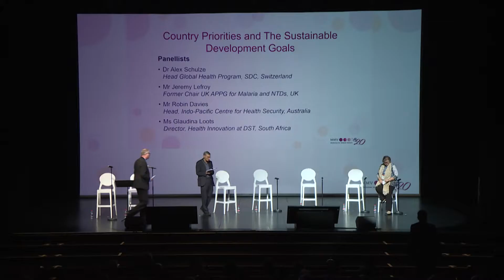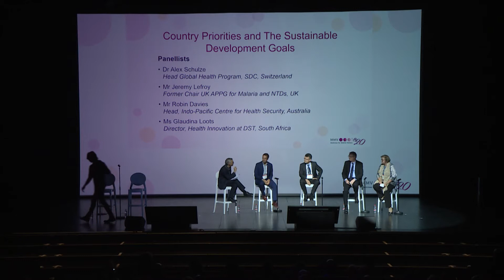Panel Discussion: Country priorities and the SDGs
Session at MMVat20 on how malaria elimination fits into the national strategies of various countries.

Moderator: Andrew Jack, The Financial Times

Speakers:
Dr Alex Schulze, SDC, Switzerland
Mr Jeremy Lefroy, Former Chair UK APPG for Malaria and NTDs, UK
Mr Robin Davies, Indo-Pacific Centre for Health Security, Australia
Ms Glaudina Loots, Health Innovation at DST, South Africa